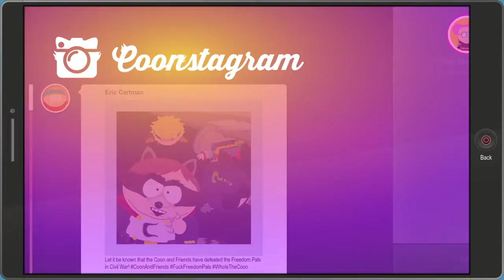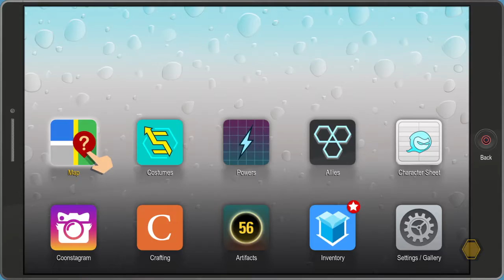South Park™: The Fractured But Whole™